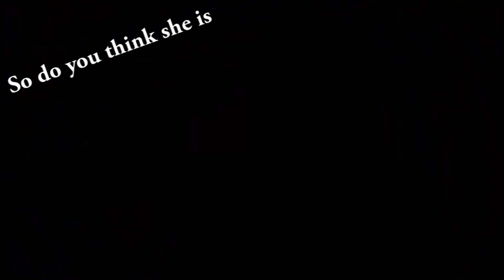Ashley for Asia Hot 100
Ashley is on our short list as one of our new web channel hosts!
Click LIKE for Ashley if you think she's hip, hot and trending!